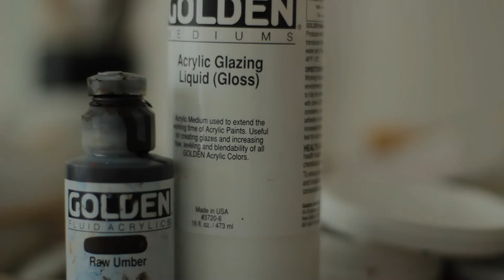Ib Beiers Ud af Mørket Mod Lyset.mov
Nogle nærbilleder/ panoreringsbilleder, fra et af mine malerier, "Ud af Mørket, ind i Lyset" 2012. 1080P Full HD, filmet med Canon EOS 550D, og et 50mm F1.4 USM-glas.